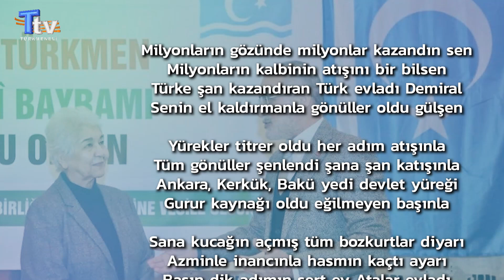Şair Nesrin Erbil'in,Viyana fatihi merihdemiral için yazdığı efsane şiir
DEMİRAL

Milyonların gözünde milyonlar kazandın sen
Milyonların kalbinin atışını bir bilsen
Türke şan kazandıran Türk evladı Demiral
Senin el kaldırmanla gönüller oldu gülşen

Yürekler titrer oldu her adım atışınla
Tüm gönüller şenlendi şana şan katışınla
Ankara, Kerkük, Bakü yedi devlet yüreği
Gurur kaynağı oldu eğilmeyen başınla

Sana kucağın açmış tüm bozkurtlar diyarı
Azminle inancınla hasmın kaçtı ayarı
Başın dik adımın sert ey Atalar evladı
Yılma! başarıya koş masal kalmasın yarı.